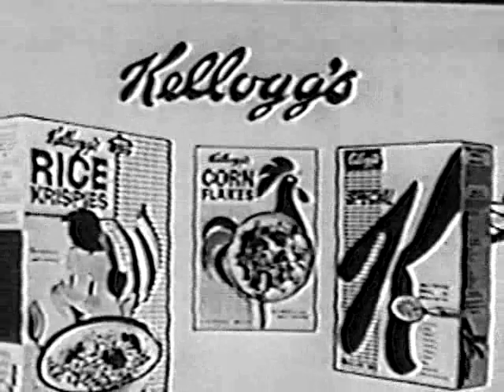Television's Vintage Black & White TV era: Dennis the Menace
We continue our look back at vintage television comedies of the late 1950s and early 1960s era with a children's favorite, Dennis the Menace.

The show starred Jay North as Dennis Mitchell, Herbert Anderson and Gloria Henry as his parents, and Joseph Kearns (and later the always dependable Gale Gordon) as harried and frustrated neighbor George Wilson (and his brother John).

The show ran on CBS from September 1959 to September 1963, and was a success in off-network syndication during the 1960s, although like many of the black & white shows of this era, they didn't transition well into the 1970s and beyond.

Coming up later today and this week..an interview with Dennis the Menace star Jay North from the early 1990s, and his revelations about the workings of the series and his difficulties with his time on the series.